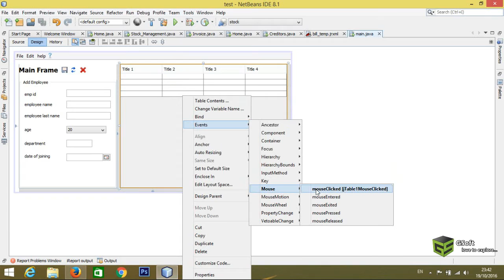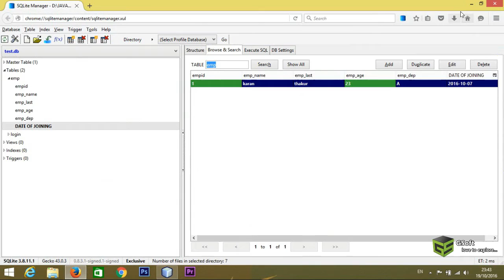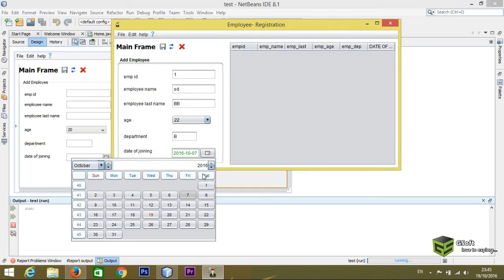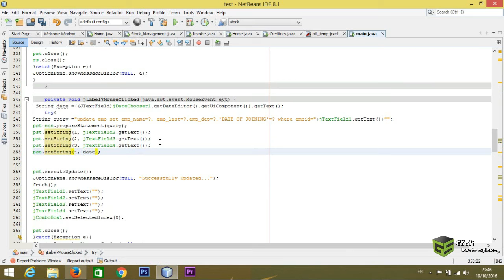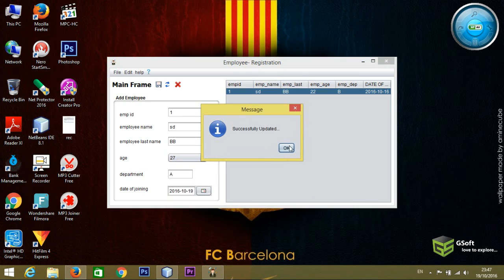how to fetch or populate date from database to jdatechooser - java tutorial#20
hello programmers here in this video i have shown how to can bring date from database and set on jdatechooser or fetch date from table to texfield or datechooser. and also learn how to use jdatechooser as string.

drop your comments for any query